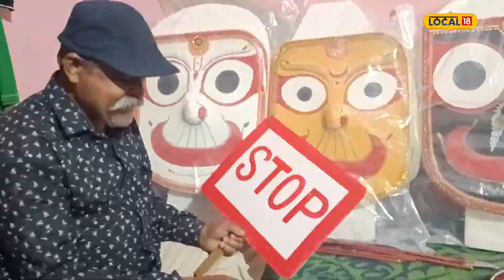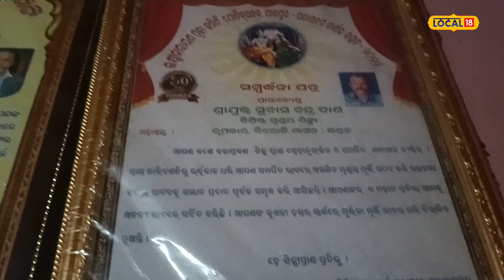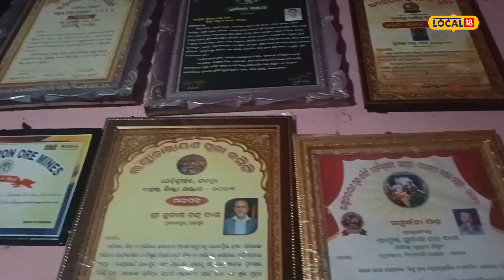mastering art ବୟସ ଆଗରେ ହାର ମାନିଛି ବୟସ, ନିଜର ତୂଳୀ ସ୍ପର୍ଶରେ ଚିତ୍ର କହୁଛି କଥା local18 Jajpur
mastering art ବୟସ ଆଗରେ ହାର ମାନିଛି ବୟସ, ନିଜର ତୂଳୀ ସ୍ପର୍ଶରେ ଚିତ୍ର କହୁଛି କଥା